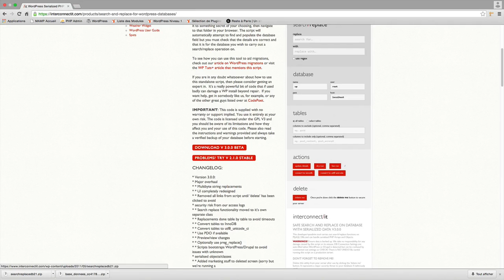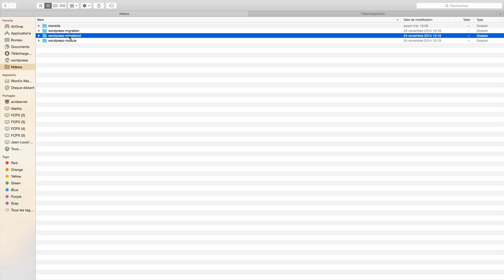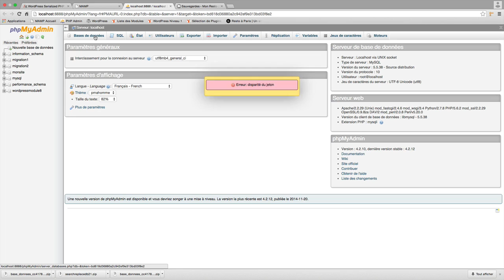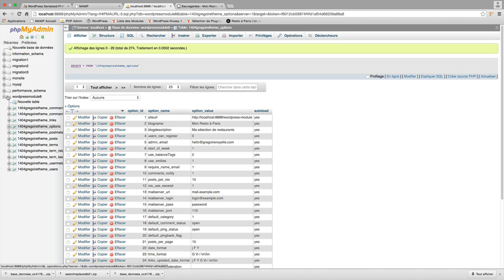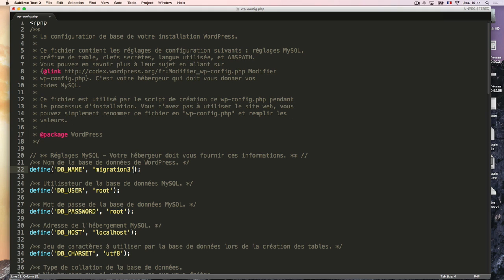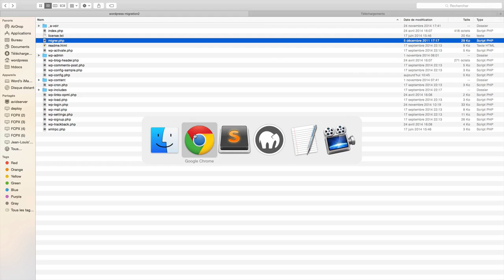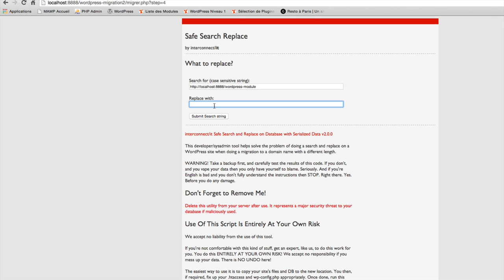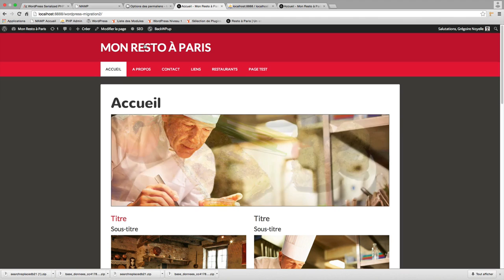Migrer WordPress par Grégoire Noyelle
Comment migrer WordPress en utilisant le script Search and ReplaceCheck out these cool WordPress plugins! - CodeRevolution.